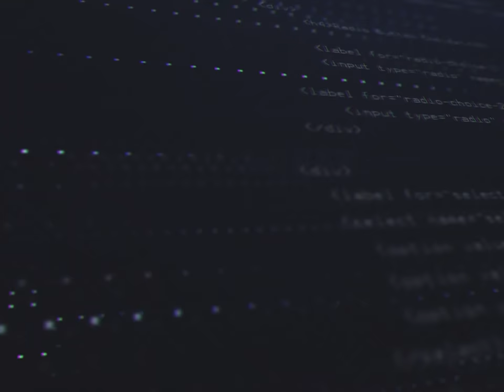DROGUE, MIGRATION ET TRADUCTION !!! Rise of Kingdoms